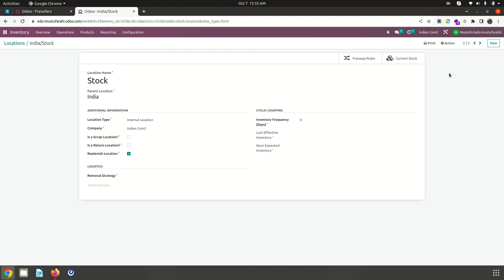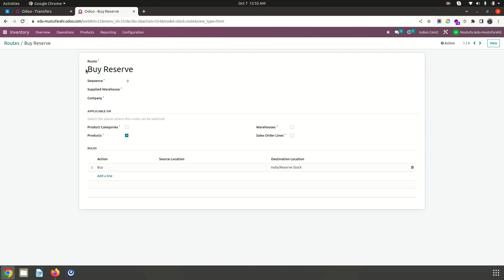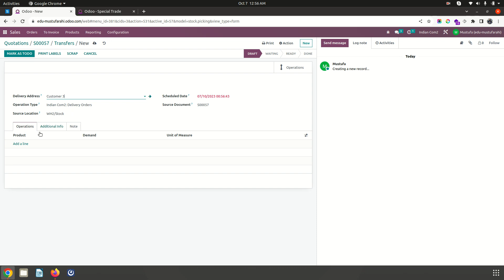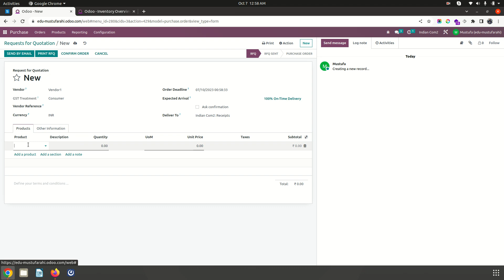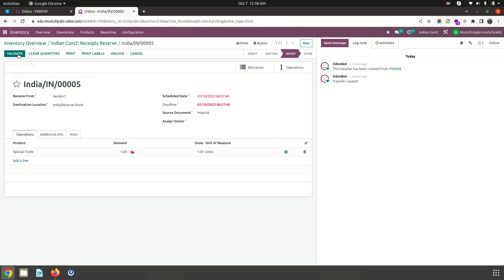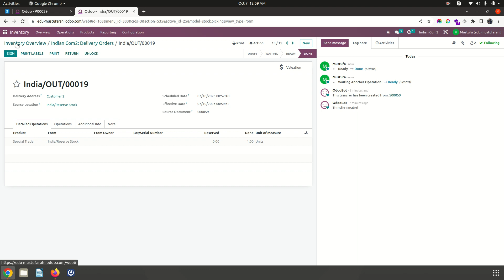How to setup different Buy route in odoo to manage stock and not stock products locations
In this video you can see how to configure separate Buy route to manage different replenishment location based purchase to hold customer specialized product by Make to Order to be received and routine Trade Product on routine locations.

You can configure multiple replenishment locations in single warehouse and manage the automation based on non stock and stock items.